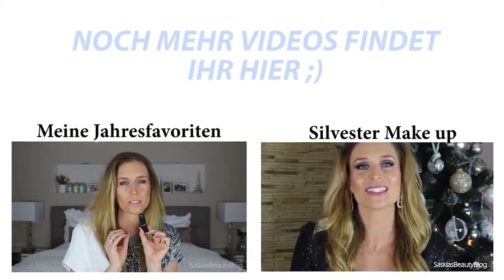natürliches Braut Make up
♥Öffne mich♥
Hi Leute,
heute zeige ich Euch ein paar einfache Tricks wie ihr an Eurem großen Tag strahlen könnt :-

mein facebook:
mein instagram:
mein twitter:

Sigma Pinsel bekommt ihr hier:

Produkte aus diesem Video:
Laura Mercier Primer (Grundierung für Foundation)
Armani Luminous Silk Foundation
Bare Minerals Bare Skin Foundaton
Mac Pro Longwear Concealer NW 20
Back Stage Puder in Banana
Anastasia Beverly Hills Brow Wiz medium brown
Mac Paint Pot in painterly
Urban Decay Naked3 Palette (Lidschatten)
Essence Pigment in fairy dust
Mac Fix Plus für Glitter
Mac Faktor Kajalstift in natural glaze
Urban Decay Kohl Pencil Black (Lidstrich)
Loreal Telescope Mascara
Falsche Wimpern von Catrice
Mac Harmony Blush
Mac Peaches Blush
Mac soft and gentle Highlighter
Catrice Lipliner wood you
Mac Pure Zen Lippenstift

Mein Outfit:
Top: Dresslink
Ohrringe: Bijou Brigitte

gefilmt mit Canon Eos 700D

Allen Bräuten eine wundervolle Hochzeit und alles Glück der Welt :-

xoxo
Saskia